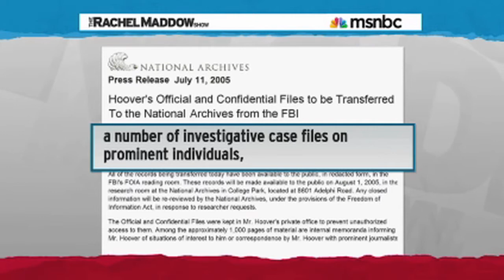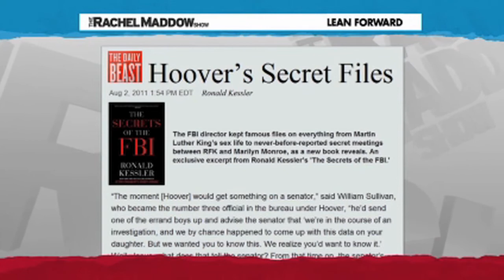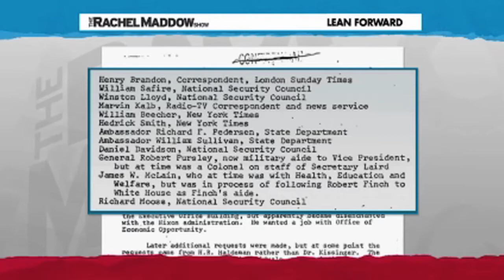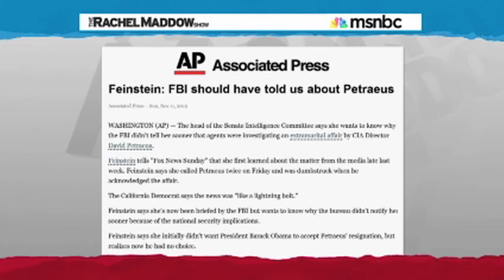What Would J. Edgar Do With The David Petraeus Scandal?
J. Edgar Hoover was well known for blackmailing high profile people. What would he have done with such a juicy scandal like the David Petraeus scandal?